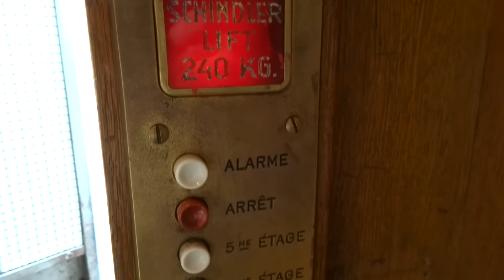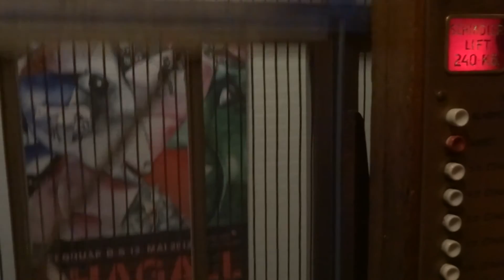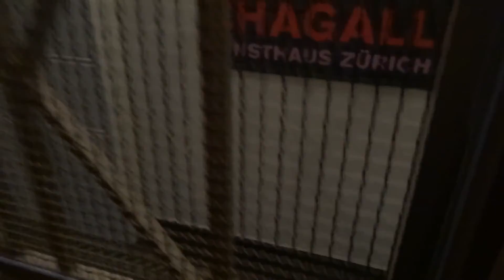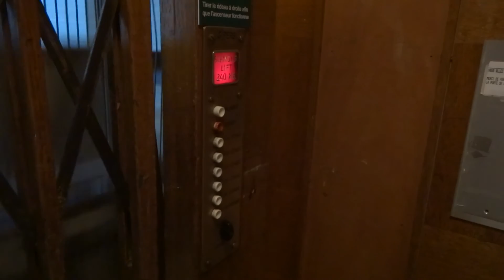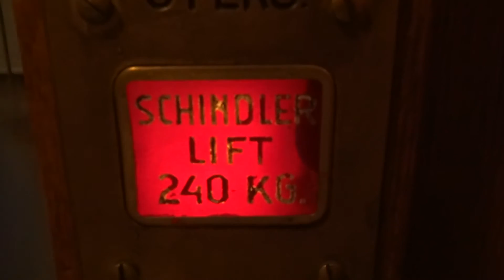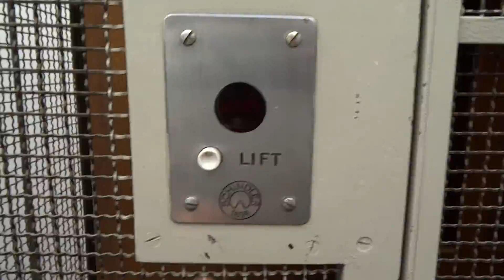Beautyful old Schindler elevator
Schindler Switzerland.